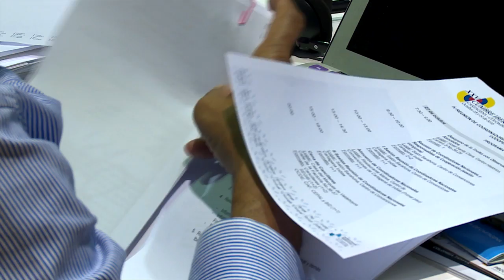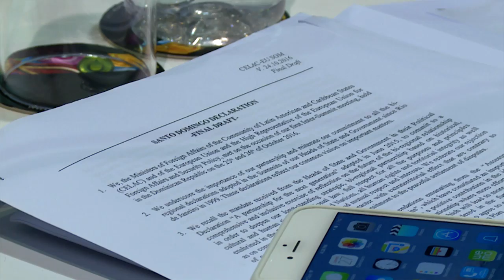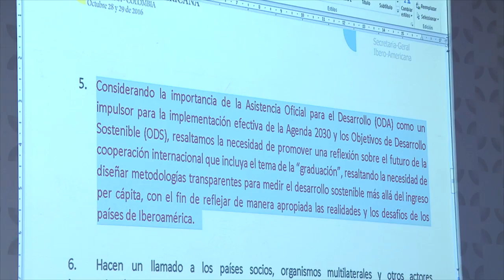Reunión de Coordinadores Nacionales de Cooperación de la XXV Cumbre Iberoamericana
Realizada el 27 de octubre, dentro de los eventos de la agenda oficial de la Cumbre.